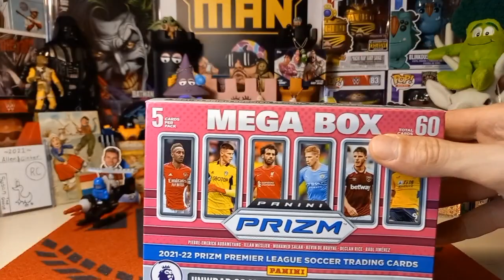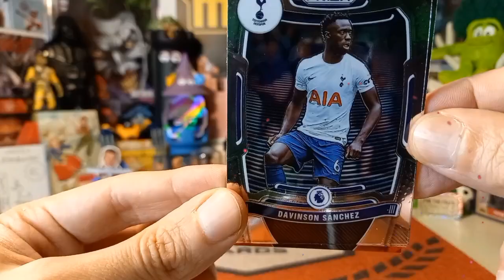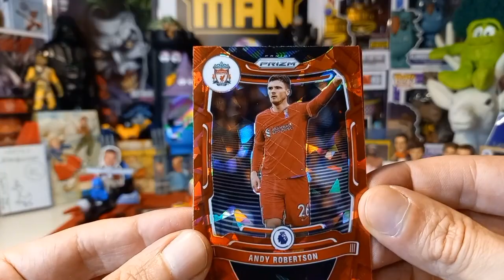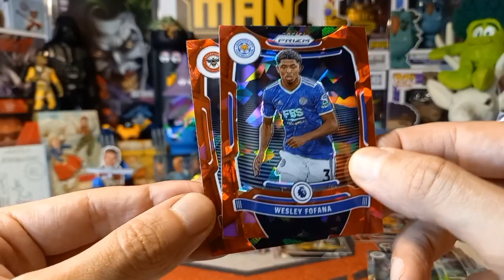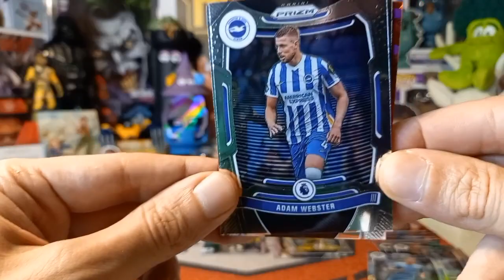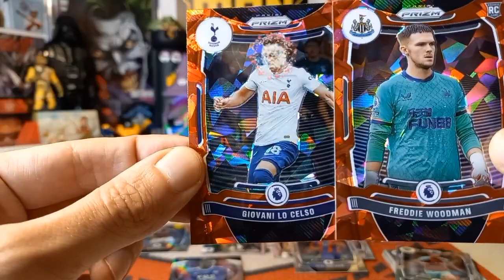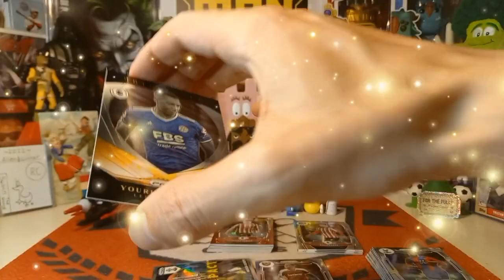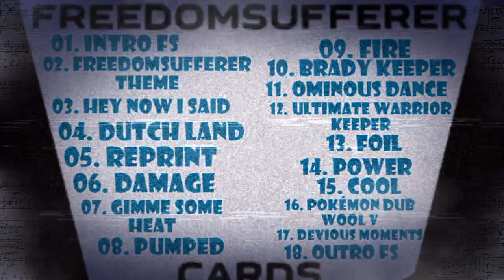Video #583: RAKxinated By Farnum Part 6 - 2021-22 Premier League Panini Prizm Mega 2 of 2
In today's episode we continue the RAKxinated By Farnum series with Part 6 where we conclude the 2 part mini series starring Panini Prizm, Premier League style I said! This will be extremely foily so make sure to being shades to the party!

Please check out Julie's channel below!

*NEW DUTY RULES AND REGULATIONS:

1. Please note that you are now allowed to send a maximum of $45 to the EU and that includes shipping costs.

2. Please make sure that it is obvious that it is a GIFT and it is recommended that you write that somewhere on the package apart from the values form as sometimes just being written on the form is not clear enough somehow.

3. Any purchases from European websites may not have the new duties incorporated into the price and you may get fees. This holds true for even small purchases.

4. If it is normal letter mail where no values form has to be filled out,it is not a problem and you should be in the clear.

For American Residents:

For Canadian Residents:

For European Residents:

Link for Volume 2, European Residents:

Link for Volume 2, US Residents:

Link for Volume 2, Canadian Residents:

Link for Volume 3, European residents:

Link for Volume 3, U.S Residents:

Link for Volume 3, Canadian Residents: